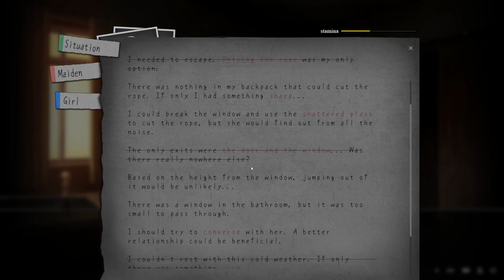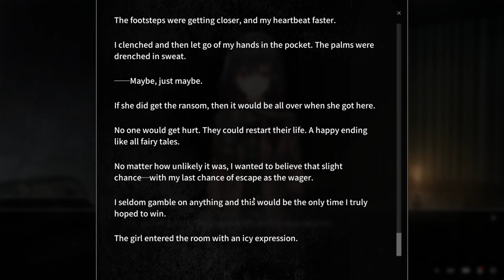A Light In The Dark #10 - Give Up (Day 5)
ok guess i'm done bye kidnapper chan